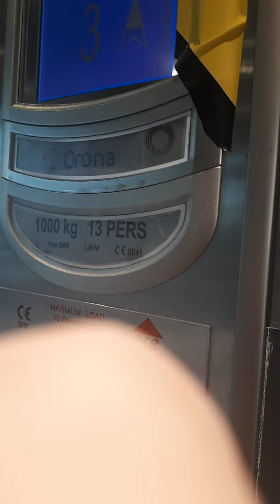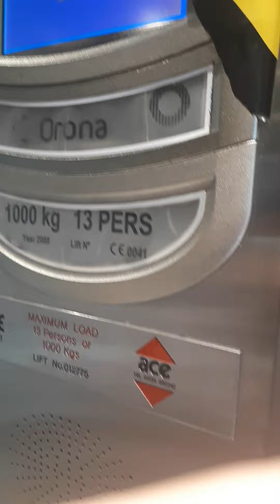11 August 2024